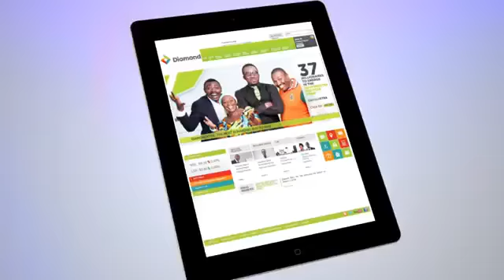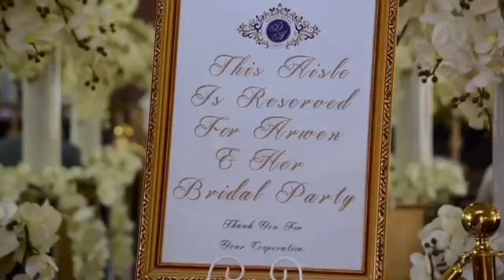DEBRAJANENELSON | DiamondTV | DHA | Think Mahogany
DREAM | HUSTLE | ACHIEVE
Published By Diamond TV for Diamond Bank Nigeria